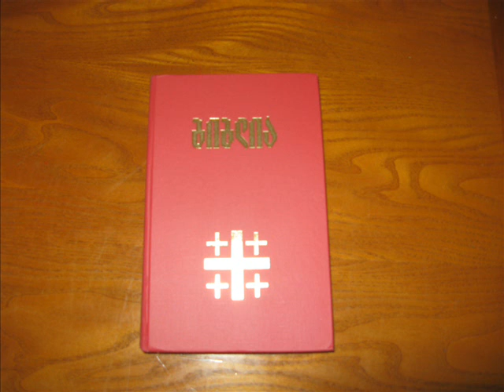ლუკას სახარება თავი 13